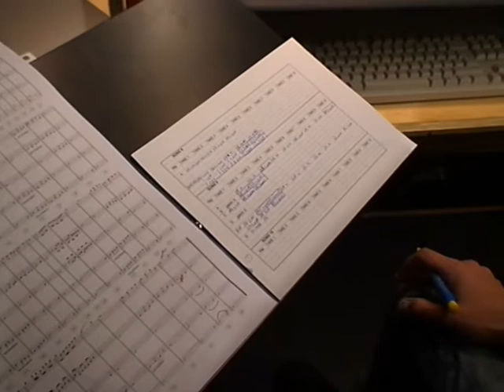VOICIANO-Webisode 2 (feat. ARJEN LUCASSEN as 2nd Guest Star)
VOICIANO is the new acoustic project by Sabine Edelsbacher & Lanvall (Edenbridge)!
The debut album "Everflow" will be released in Spring 2014 and is only available
VOICIANO is entirely financed through crowdfunding. Become a sponsor now, get great packages, or simply pre-order the album now and support the production of the album!